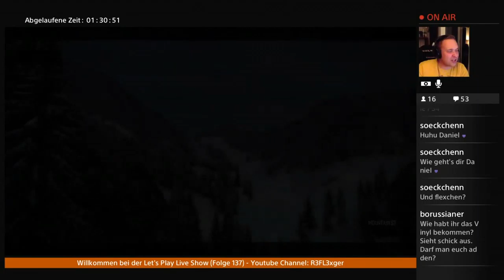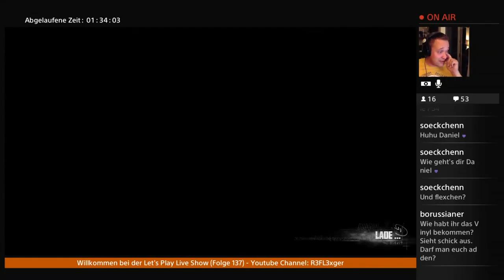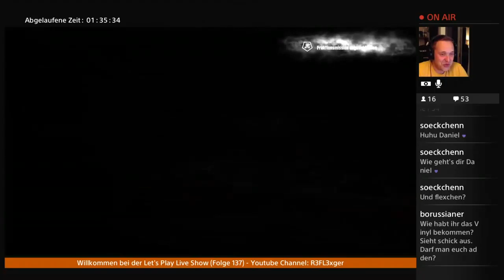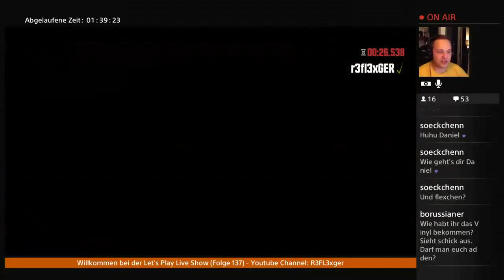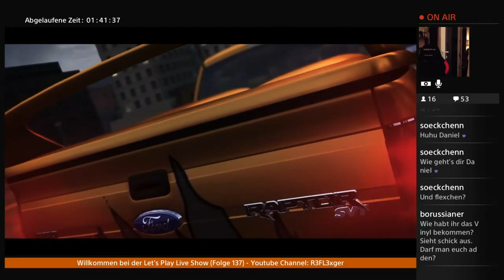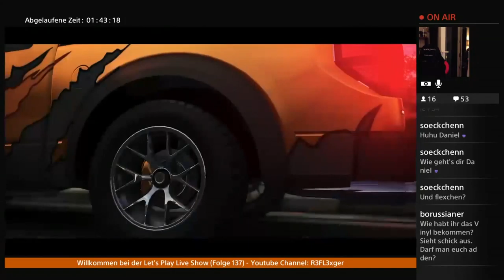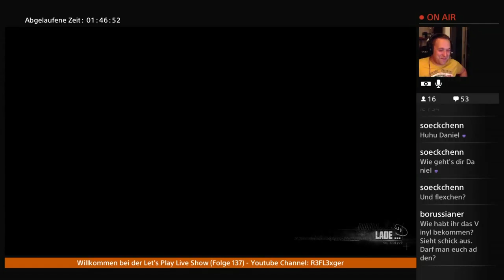Let's Play Together The Crew(2.0)#4 Zelt XY ungelöst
The Crew LPT Runde 2 noch mal zum anschauen , viel spaß euch dabei !!